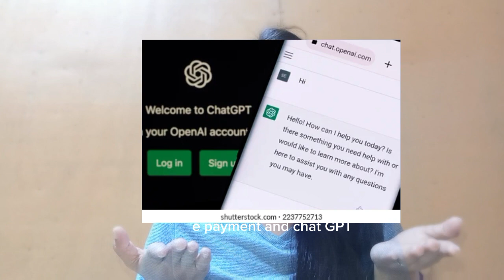STS Final Exam: Vlogging (Nioda, April Joy, B. - 3BPED-C)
caption intended music, pictures, and templates of videos not mine.

THIS IS FOR ACADEMIC PURPOSES ONLY